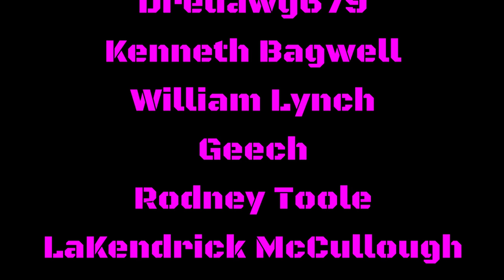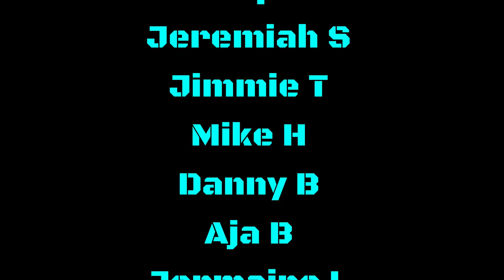HOW LAMAR JACKSON COULD LEAD RAVENS TO THE SUPER BOWL - LIVE FROM PLAY ACTION SOUL FOOD!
How Lamar Jackson Could Lead the Ravens to the Super Bowl - Live From Play Action Soul Food!
Featuring @thewunderkindshow